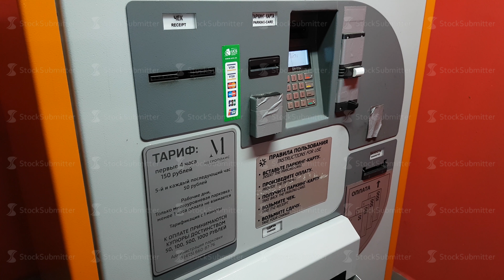Man pays for parking by cash in the machine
Moscow, Russia - June 11, 2017: Man pays for parking by cash in the machine